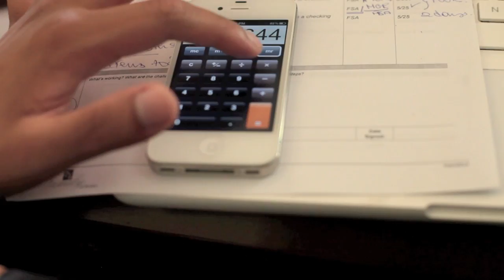Swifto: Funniest Dog Walk Ever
Swifto is an innovative dog walking service company based in Manhattan, New York. By integrating a GPS tracking system and a high-tech phone app, they are able to provide clients with an unmatchable experience. visit our